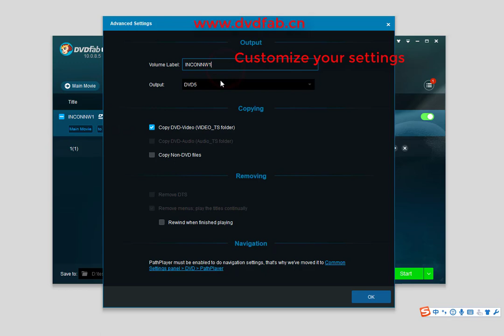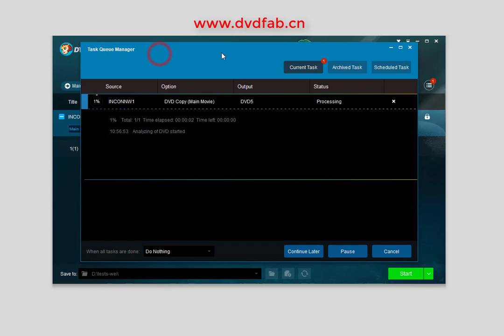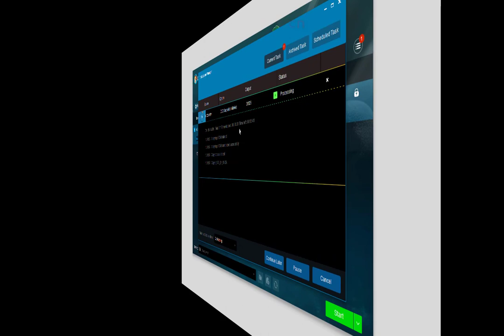How to Copy DVDs to Hard Drive or Computer?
to learn more about DVDFab DVD Copy. DVDFab DVD Copy is the best DVD copy tool that can copy any DVD disc/folder/ISO file to blank DVD disc or folder and ISO file that can be stored on hard drive or computer. This video tutorial shows you how to copy DVDs to hard drive or computer.